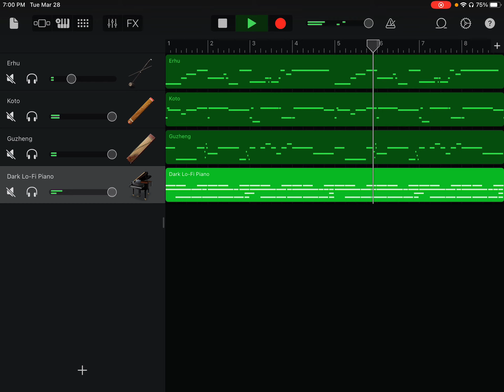I made this one two guys